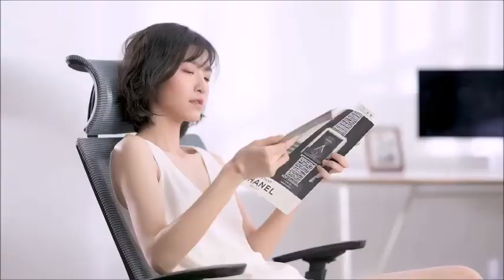Xiaomi Ergonomic Chair.